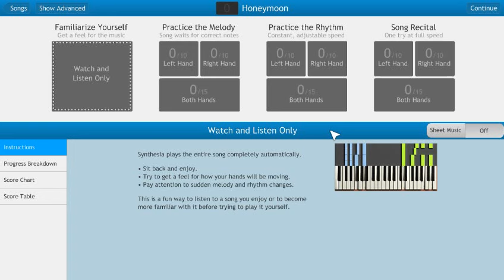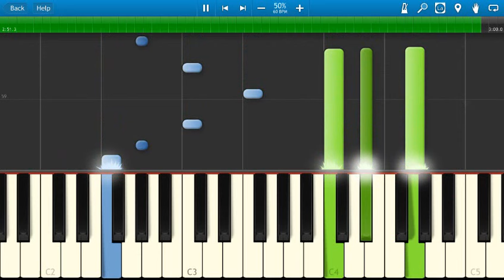Lana Del Rey - Honeymoon Piano Cover/Tutorial - How to play Honeymoon on piano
How to play the new song from Lana Del Rey called Honeymoon.
Easy to follow piano tutorial with highlighted keys and both 100% and 50% speed run throughs,